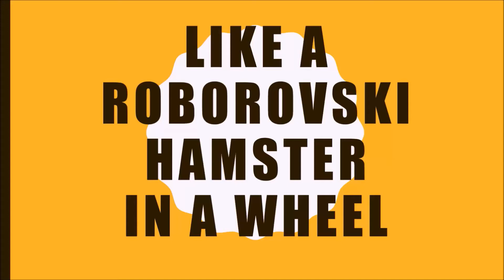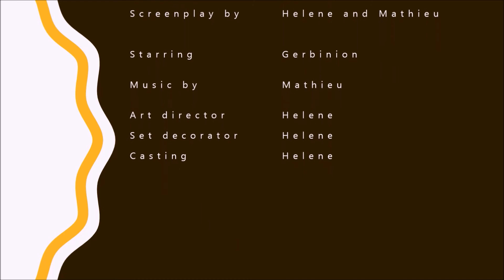Like a Roborovski hamster in a wheel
Video done with PowerPoint and Movie Maker